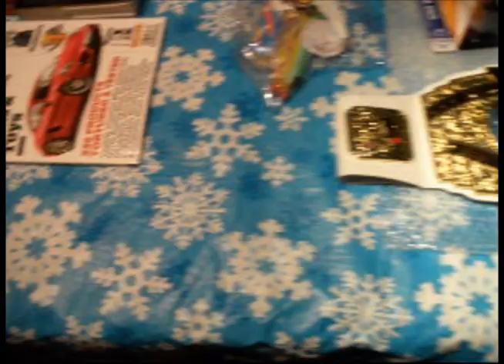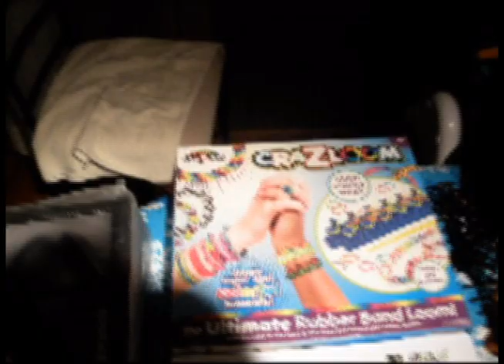The Year Madhouse Saved Christmas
The Real video of what we did on that day we helped that family have a Christmas they would of not otherwise of had. Thanks everyone!